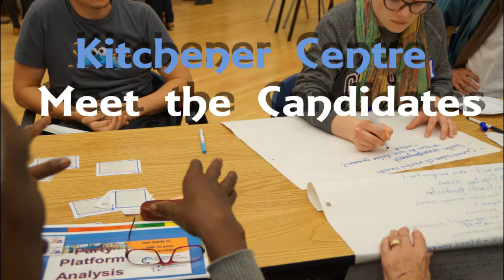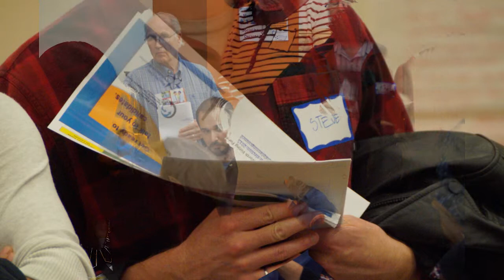Stephen Woodworth - Conservative Party of Canada, Kitchener Centre 2015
Candidate's response to the issues discussed at Meet the Candidates session in Kitchener Centre, September 30 2015.